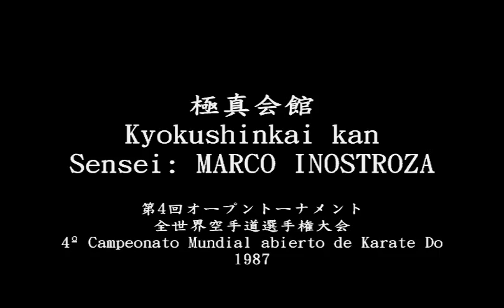Kyokushin Chile - Marco Inostroza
4º Mundial de Karate Kyokushin, Tokio Japon 1987
Sensei Marco Inostroza logró clasificar dentro de los 25 mejores atletas del mundial, siendo el unico Chileno a la fecha en lograr dicha hazaña.

Ossu.